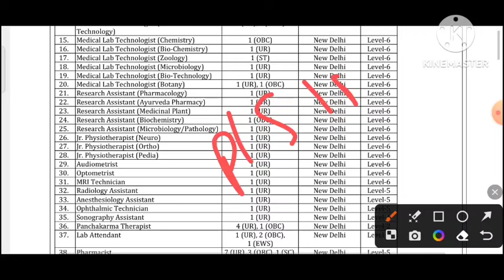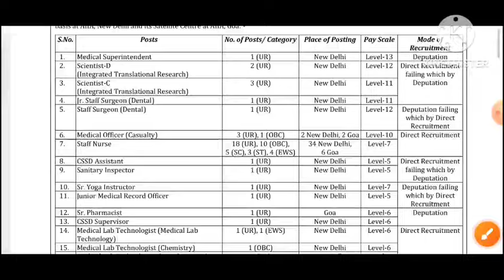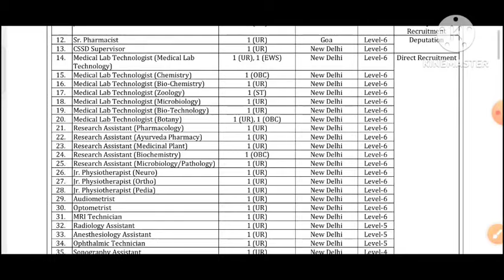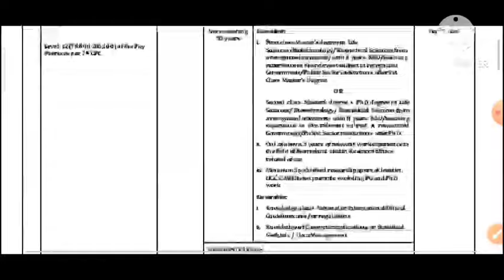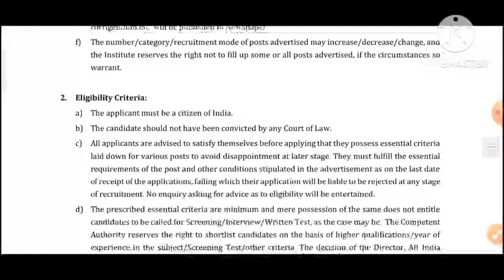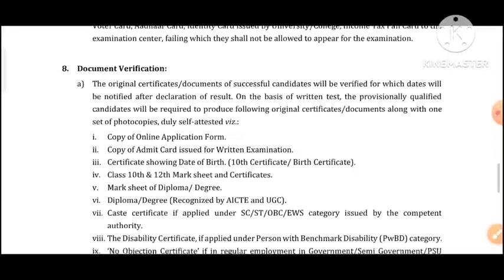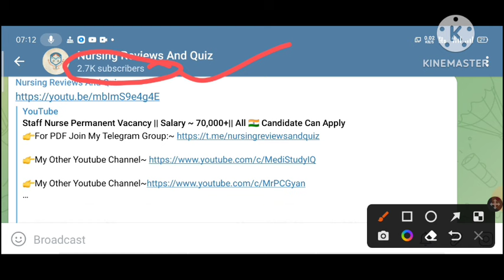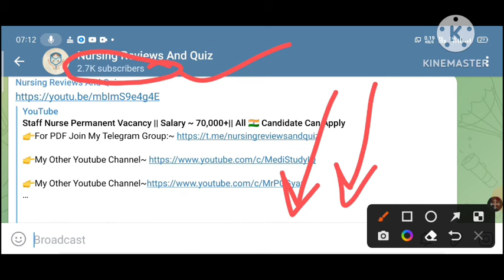Central Govt. Permanent Staff Nurse Vacancy||Salary- 80,000|| Fresher Can Apply